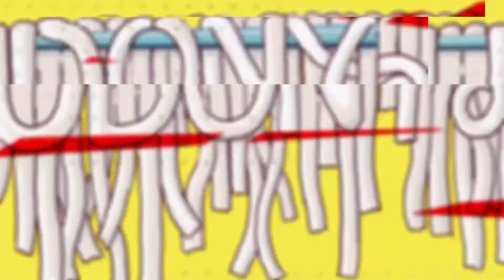【リンク配布】チャンピオンⅠで5/7防衛した自作配置を大公開！5Replay+LINK!!!-Clash of Clans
どうも、UDONYaです！

今回はチャンピオンリーグⅠで使った自作配置のリンク配布動画です！

コピーは全壊されない配置はないことを理解されてる方のみよろしくお願いします

cc→lava hh